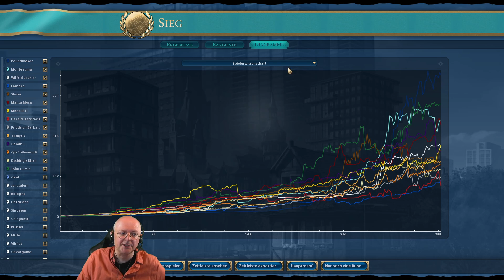CIVILIZATION VI: Cree | Gottheit & Weltkarte (68) [Deutsch]